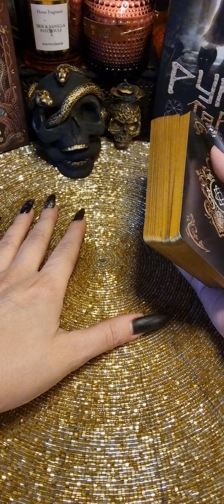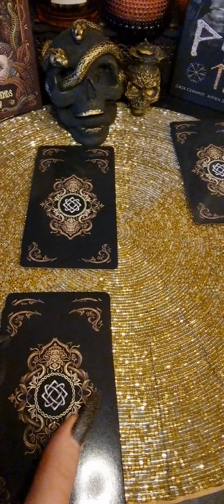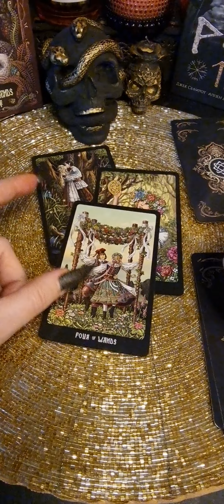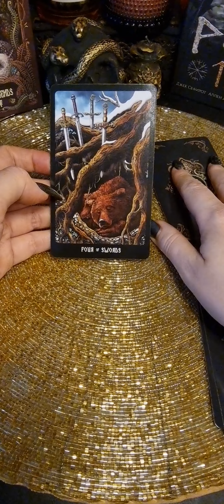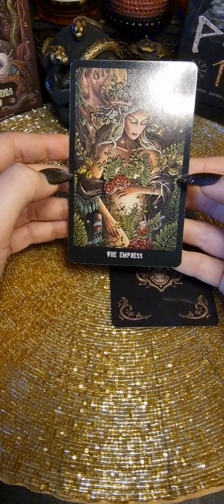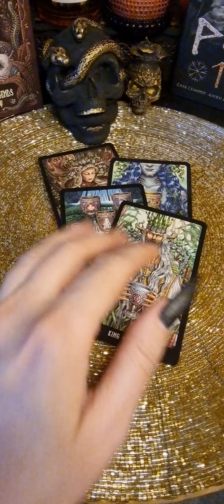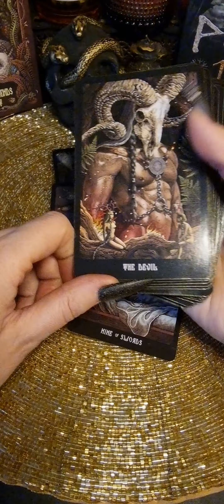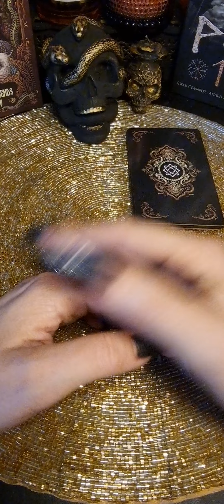Какие перспективы и планы у него на в отношениях с тобой?💥таро